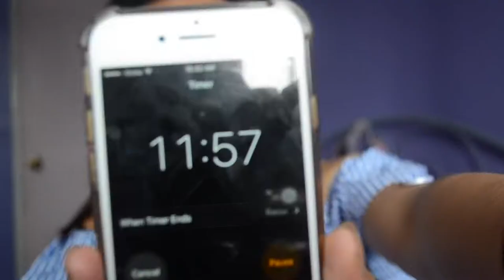VLOG: GRWM + MICHELLE DY MEET AND GREET (FT RONAN DOMINGO, JAMES BURN AND CHINKYTITA) | Queen Nesy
Hey guys! my name is Nesy. 16 year old filipina.

On a saturday, june 10,2017, I went to SM Seaside to finally meet the Michelle Dy and also the momshies plus i was also able to meet a lot of cebuano youtubers. But i wasn't able to vlog the "meeting with the youtubers" footage because i was busy and i was too shy to vlog with them but atleast i was able to vlog with ate michelle and the momshies. I hope you enjoyed watching!! xoxo

Twitter and Instagram : @nsyaplnio